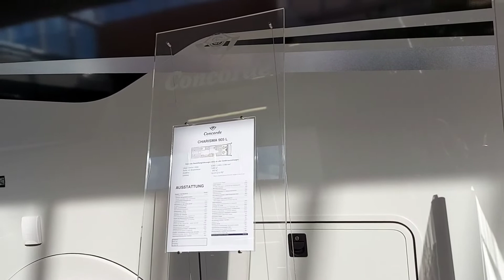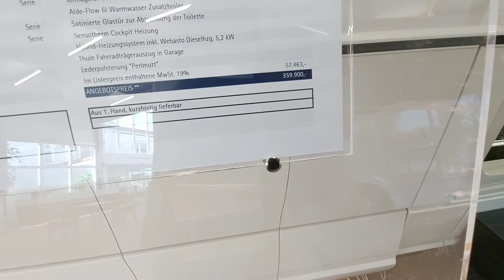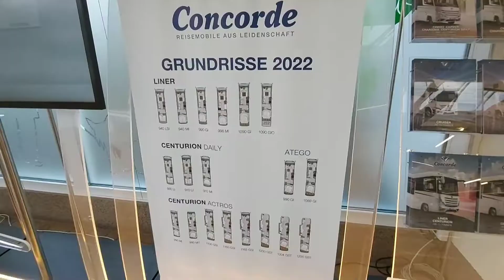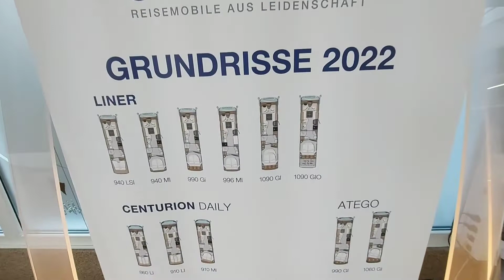Casa pe roți - Firma CONCORDE Germania 🚌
Salutare tuturor

Azi îți prezint Casa pe roți de la firma Concorde care produce astfel de mașini cu tradiție și care are o gamă destul de largă cu modele și preturi!
Dacă sunteți interesați de astfel de mașini și vă pot ajuta cu ceva, îmi puteți lasa în secțiunea de comentarii toate nelămuririle și întrebările. Daca dețin informația eu o sa o împart cu voi!
O zi frumoasa și productiva sa aveti!